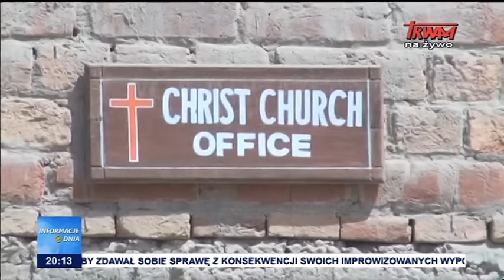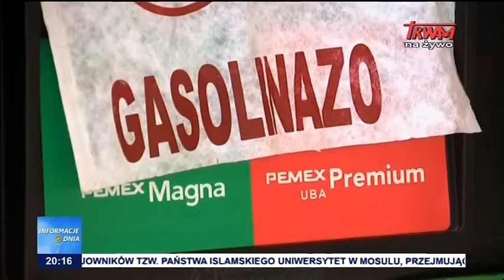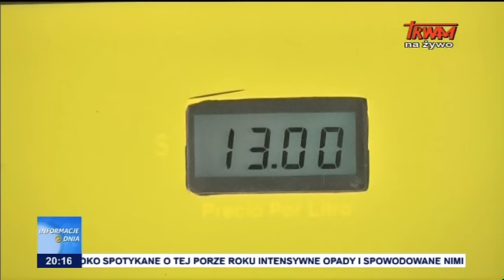Informacje Dnia 15.01.2017 [20:00]